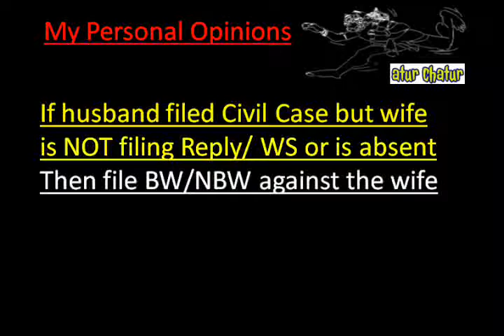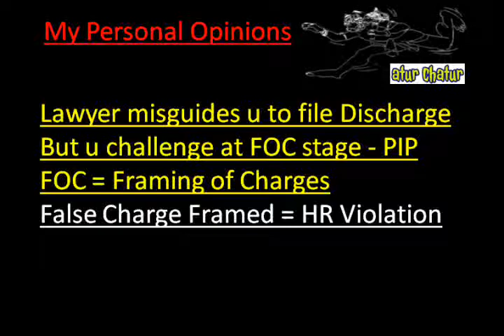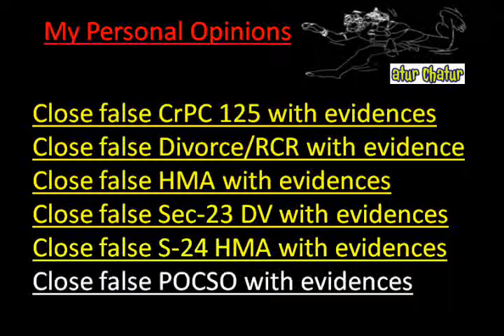Guntur Top Lawyer NRI Legal Services Best Advocates Non Resident Indian Law Firm India